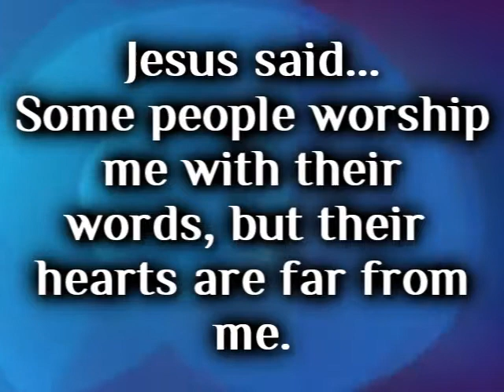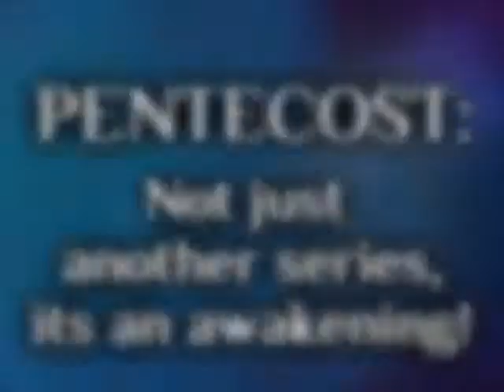Pentecost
New Covenant Pentecostal Church - RECONNECT May series